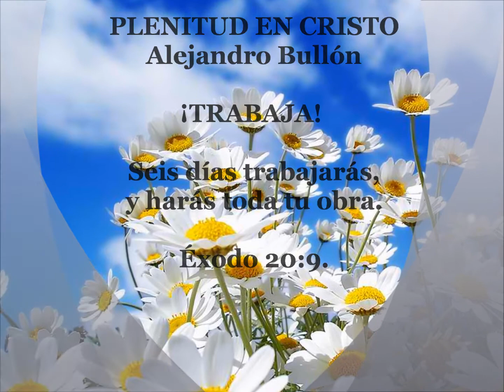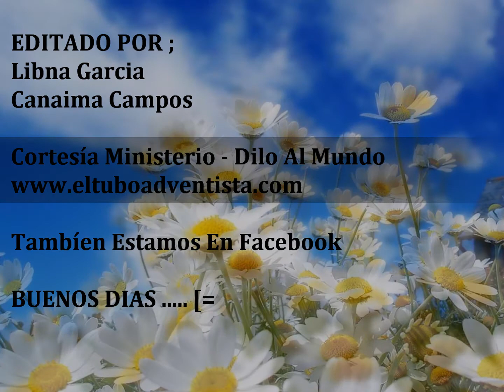Martes, 19 Julio 2011 Matutina TRABAJA Alejandro Bullon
Trabaja

Seis días trabajarás, y harás toda tu obra. Éxodo 20:9.

Fue un sacudón en mi cerebro. Jamás lo hubiese imaginado. El cuarto Mandamiento de la Ley de Dios, registrado en el capítulo 20 de Éxodo, no tiene que ver solamente con el reposo en el séptimo día, sino también con el trabajo en los seis días restantes.

El trabajo fue establecido por Dios como un instrumento de felicidad. Desdichadamente, entró el pecado, y trastocó las cosas bellas de la creación. Al trabajo se añadieron los elementos del cansancio y de la fatiga. Lo transformaron en un fardo.

Pero, el trabajo continúa siendo una bendición. Y, cuando Jesús llega a tu vida, llega para transformarte en un hombre productivo; la mediocridad y el conformismo no combinan con el cristianismo. No puedes vivir esperando a las oportunidades; necesitas buscarlas. Cada problema que encuentres en el camino debe transformarse en el desafío de buscar una solución; cada desierto, la posibilidad de un oasis.

No te quejes de la vida. Los únicos obstáculos de verdad son tus propios temores y preconceptos. Pero, con Jesús, mira hacia arriba; por encima de la intolerancia humana.

Lo difícil no es llegar a la cumbre, sino jamás dejar de ascender. ¡Sube! Mientras vivas, sube. El día que dejes de subir, dejarás de vivir. A partir de ese momento, no valdrá más la pena continuar viviendo.

Pero, por lo que más quieras, no midas la ascensión comparándote con los demás. Deja que los otros sigan su camino; tú, sigue el tuyo, el que Dios preparó para ti desde cuando estabas en el vientre de tu madre. Levántate de mañana, acuéstate tarde... en fin, "suda la camiseta"; no te quedes parado, viendo la pelota correr en los pies de los demás. No te acomodes en la galería, a contemplar el desfile de los vencedores: sé tú uno de ellos.

Dios te dio talentos: ejercítalos, cultívalos y trabájalos, consciente de que, un día, el Señor te preguntará qué hiciste con las capacidades que recibiste de sus manos.

Hoy puede ser un día diferente; será un día diferente. No porque te hayas propuesto que así sea; si lo intentas, solo caerás en el terreno del humanismo. El humanismo te enseña a depender solo de ti y de tus fuerzas. Pero tú, corre a los brazos de Jesús y deja que él te conduzca por los caminos del trabajo y te corone de gloria. No lo olvides: "Seis días trabajarás y harás toda tu obra".